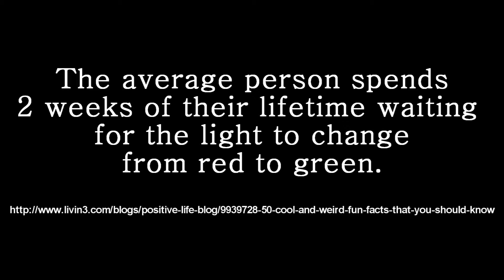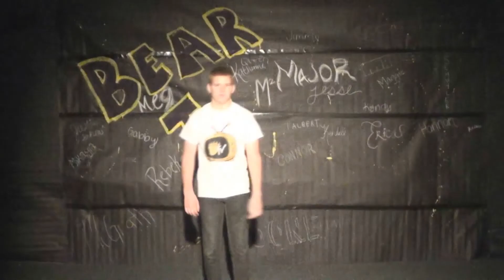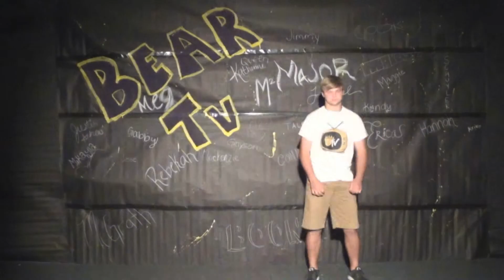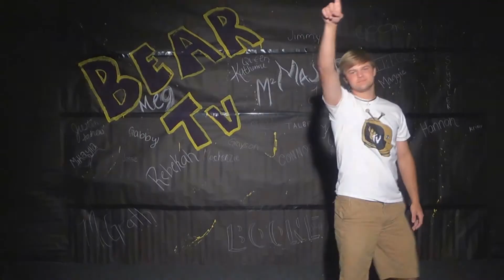Bear TV 5.2